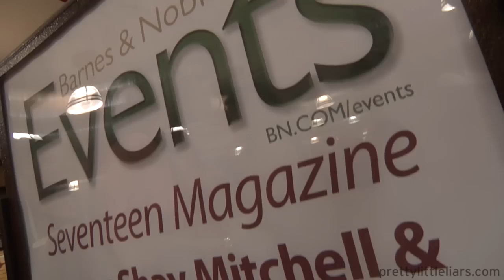Shay Mitchell: Seventeen Magazine Signing in NYC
Exclusive interview with Pretty Little Liars star Shay Mitchell at a New York City event where she met with fans and signed copies of her August cover issue of Seventeen magazine. Tune in as she talks fashion and summer memories, and reveals clues about Emily Fields and PLL Season 3!